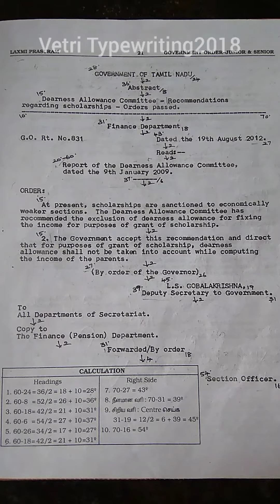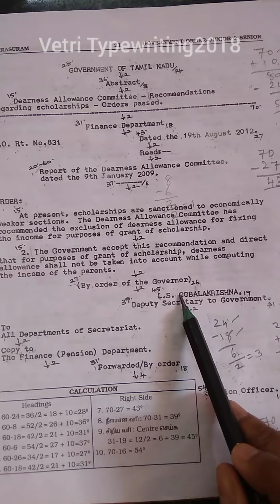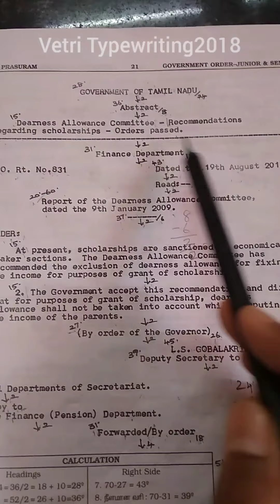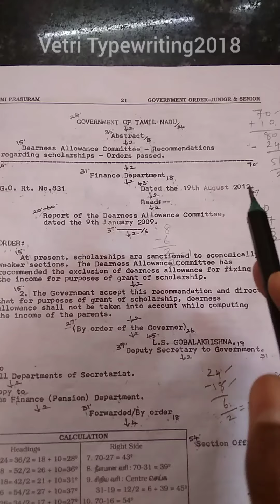Government Order/Typewriting II nd paper/English/junior&Senior/Model.2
Vetri Typewriting2018/Junior&Senior/Government Order/Letter.